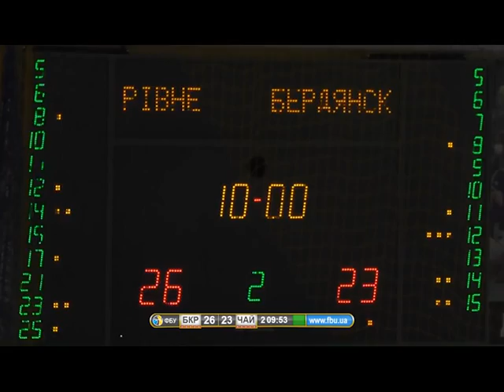Рівненські баскетболістки дотиснули. БК "Рівне" "вириває" бронзу у суперлізі